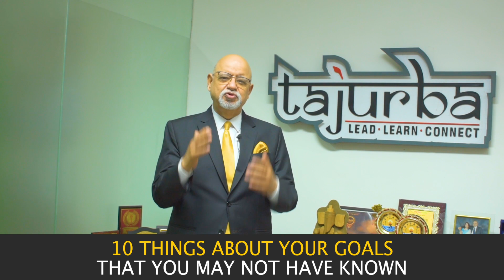10 Thing about goals that you may not have known | Suresh Mansharamani | Business Coach & OKR Expert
This video features top 10 things that you may not have known about goals. What is the difference between goals and objectives? What is a goal setting formula? This video answers all of those questions and more. It features 10 things that you may not have known about goals.
Watch this video for some great advice.

Is this statement always true?
I don't think so. Do you want to know why?

JOIN FULL DAY MBA IN A BOX COURSE - TRIPLE YOUR PROFITS

It is a four days revolutionary LIFE-CHANGING Premium course for all business owners

Details of 4 days course
Day 1
Money Mindset & Beliefs, Triple Your Sales, find a new idea
Day 2
Effective Sales & Marketing, Systemize, Funding
Day 3
Building a Winning Team, Achieve Valuation for your company
Day 4
Get Listed at BSE/NSE, Stay Rich for Life
Other Benefits-
One Crore Tajurba Community & Tajurba  Lead Generation App

गुरु दक्षिणा -  ONLY RS 501+ GST 18% Total Rs 591
Share screenshot after payment

The Ultimate Sales Programme _ Bundle of 6 courses with additional 3 bonus courses :